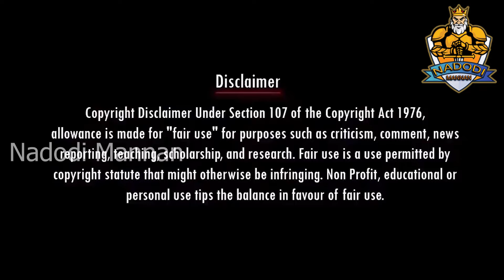இந்து மதம் ஒலிப்பா | RANGARAJ PANDEY | DMK TROLL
இந்து மதம் ஒலிப்பா | RANGARAJ PANDEY | DMK TROLL | STALIN TROLL

Account details
Name: Nadodi Mannan
Account Number: 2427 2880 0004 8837
IFSC: ICIC0000106